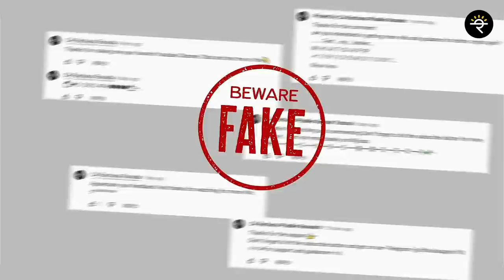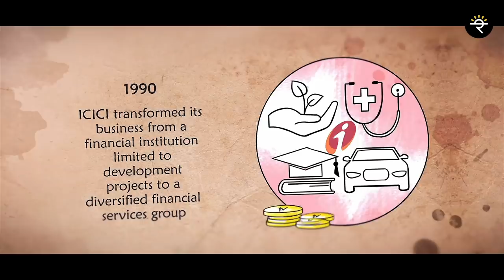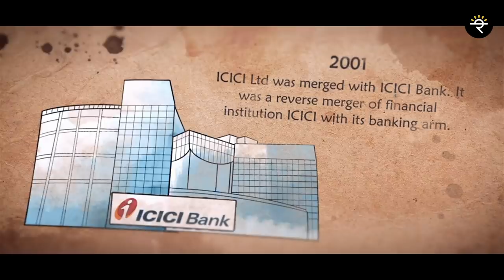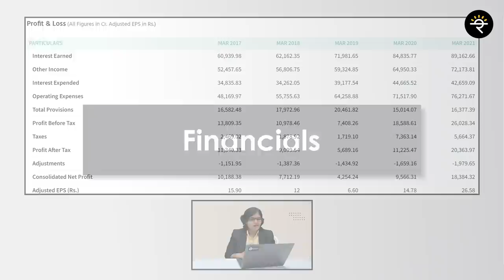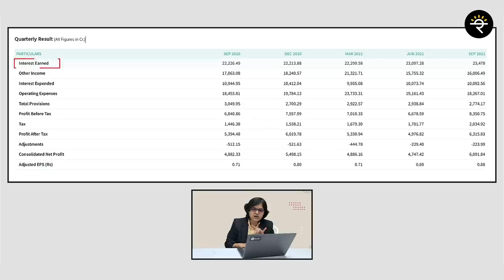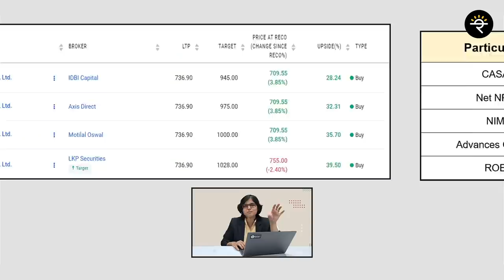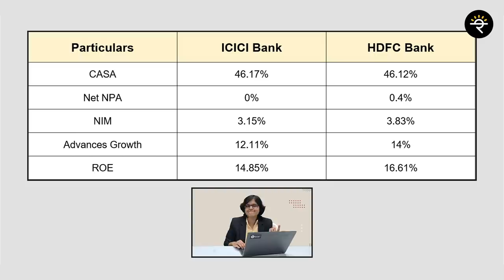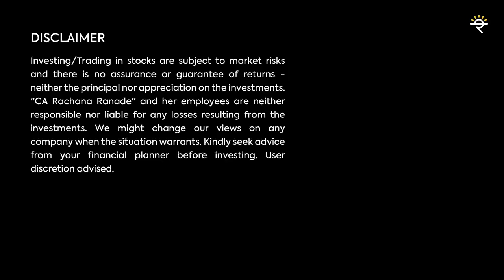Investing in this Banking Stock | CA Rachana Ranade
Today's market rally was primarily led by the banking and NBFC stocks. Is there some steam left in ICICI Bank stock? To know more, check out the full video!
Also, Welcome to a new series on Fundamental Analysis of Nifty 50 companies. In this video, we will analyze the second-largest private bank in India which is ICICI Bank. ICICI Bank has been a pioneer on many fronts. Check out the full video to know how strong are the fundamentals, and how does it stand in comparison with HDFC Bank.
Navi Nifty Next 50 Index Fund is now closing on 14th January 2022 instead of 15th January 2022.

00:00 - Start
00:31 - Introduction
01:09 - About the company
02:14 - What are Domestic Systemically Important Banks?
02:39 - How was ICICI Bank incorporated?
04:02 - How ICICI Bank leads in the use of technology?
07:11 - Are Financials of ICICI Bank good?
10:07 - Is ICICI Bank Undervalued?
11:23 - How is ICICI Bank as compared with HDFC Bank?
13:53 - Is ICICI Bank in the buying zone as per Technical Analysis?
15:35 - Closing thoughts